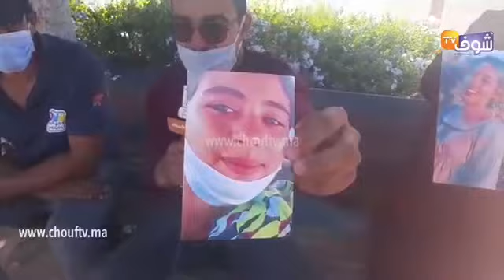من مراكش: شابة عندها 12 العام خرجات من الدار هي وصاحبتها ومارجعاتش والأم ديالها تبكي بطريقة هيستيرية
مباشرة من مراكش: شابة عندها 12 العام خرجات من الدار هي وصاحبتها ومارجعاتش والأم ديالها تبكي بطريقة هيستيرية..."فينك ابنتي رجعي ليا "
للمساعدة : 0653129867